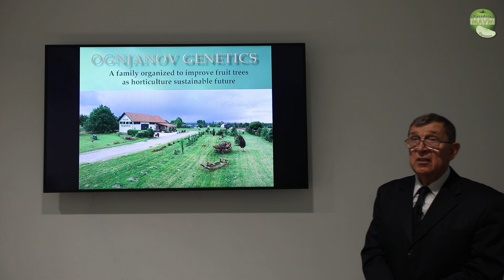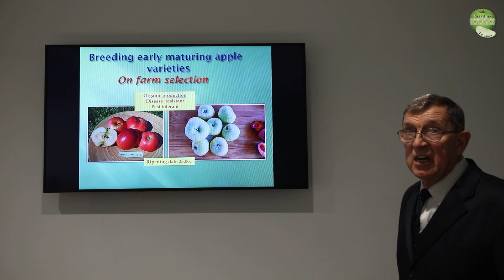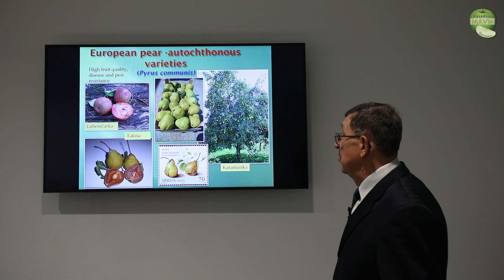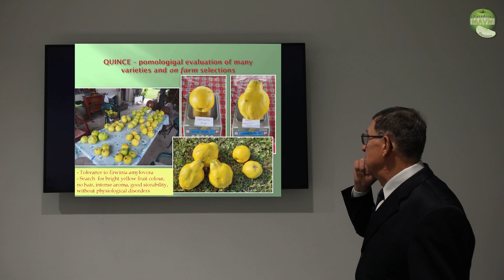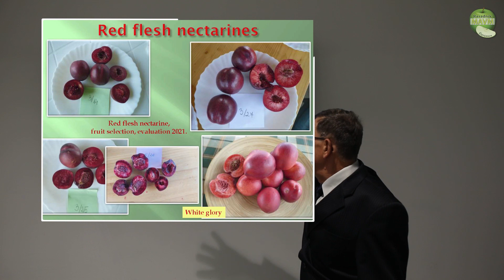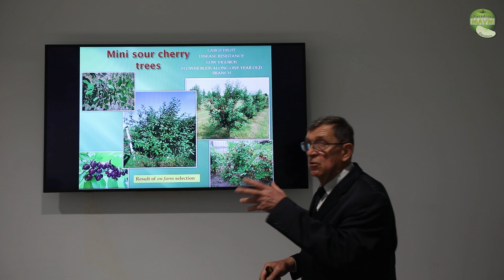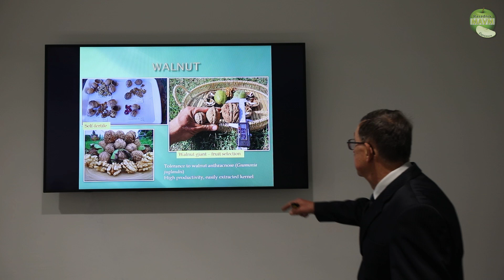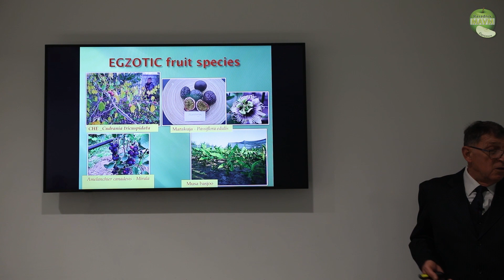Ognjanov genetics - IPM ESSEN FAIR - Fruit breeding of disease-resistant ECO varieties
MAVM nursery has its own breeding program for the production of new disease-resistant varieties in a large number of different fruit species, as addition to the production of young fruit trees.

Fruit breeding and genetics:
                1.) The main goal is disease-resistant varieties
                2.) Quality and attractiveness of fruit for commercial production
                3.) Sustainable fruit growing

MAVM fruit plant nursery - Fruit breeding and genetics, professional and amateur fruit orchard, production of young fruit plants, rootstocks and scion budwood, landscape architecture.

Location:       Srbija, Kać, Delfe Ivanić 5

ALL COPYING AND DOWNLOADING, IN PART OR IN WHOLE, WITHOUT THE APPROVAL OF THE AUTHOR AND PRODUCTION OWNER OF THE VIDEO MATERIAL IS PROHIBITED.